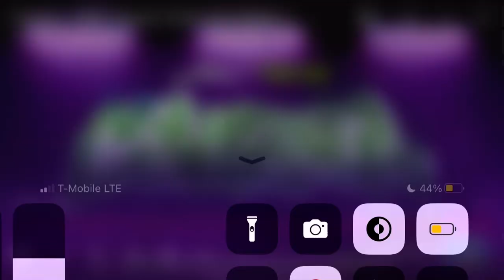Fortnite x TMNT cinematic short trailer